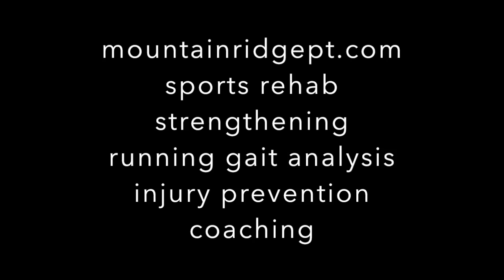Elevated single leg bent knee bridge for advanced hip strengthening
A great advanced intensity exercise for increasing hip and thigh region strength, particularly for runners. Be sure to focus on keeping the core stable and tight with a neutral low back spine. Avoid letting the unsupported side of the pelvis drop downward. Start with just 5-10 reps in order to determine how your body will tolerate the exercise.